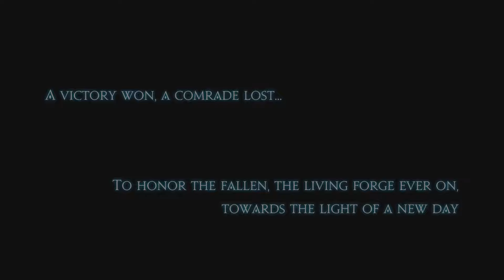FINAL FANTASY XIV ARR EP 103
Hey guys I hope you liked this gameplay video of final fantasy xiv Arr.

Thanks MBgamerz